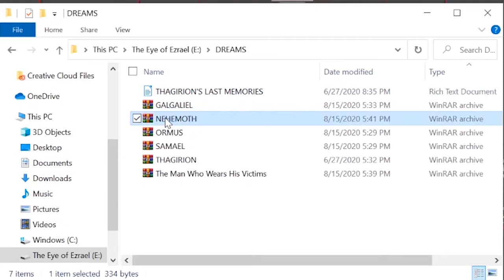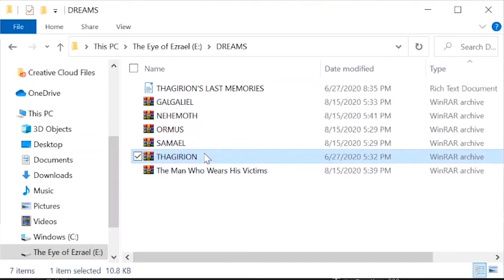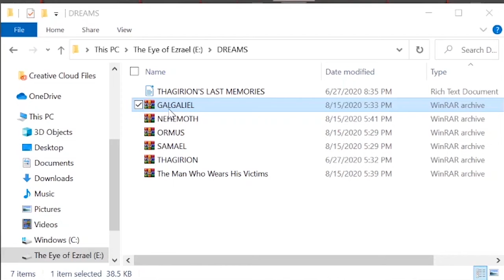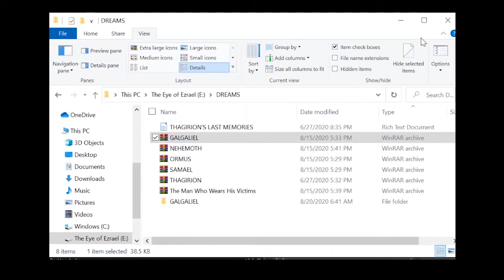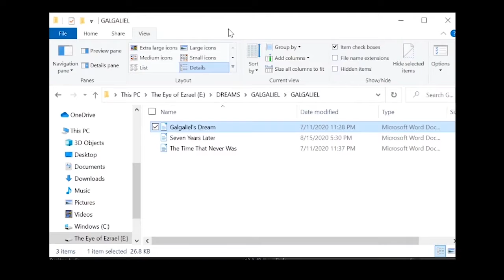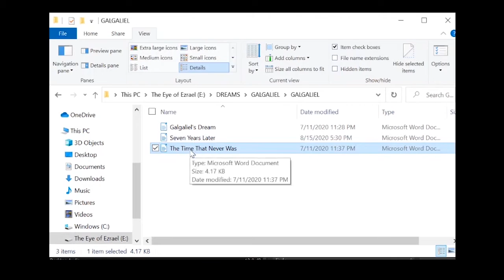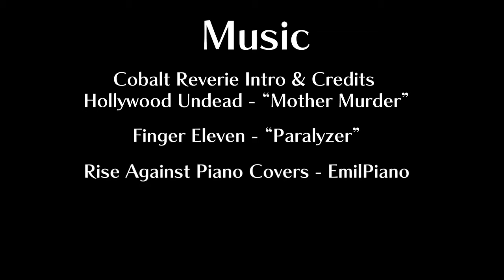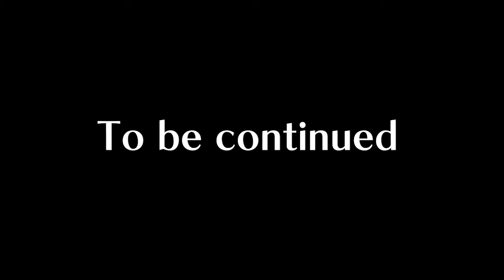Cobalt Reverie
A Terrible Tragedy

*My Links:*

Check out my Discord where I talk about my creative process and where I've hosted my ARGs!

*Radical-9 Saga*

*Twelve Monoliths*